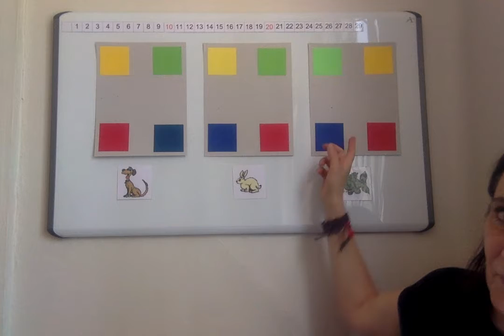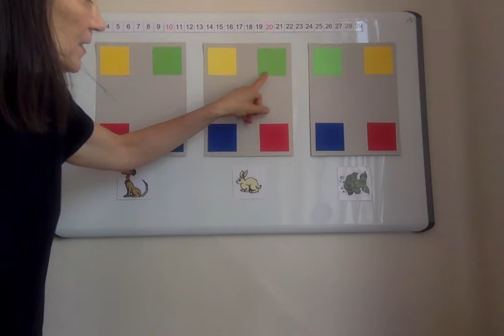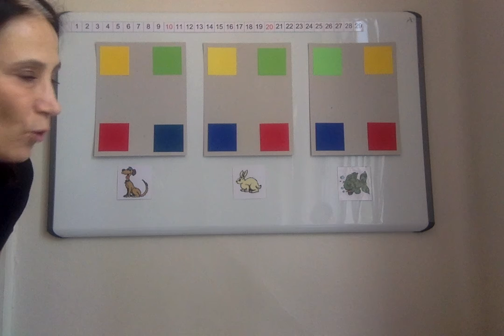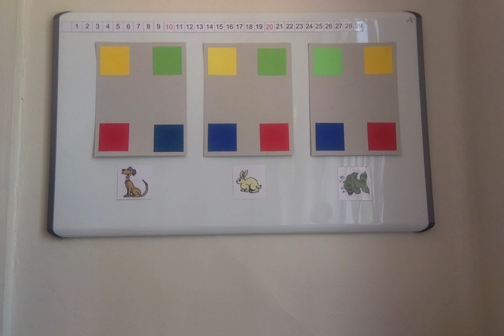Voc Spatial GS : C'est quelle carte ? Jeu du portrait.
Cap maths GS